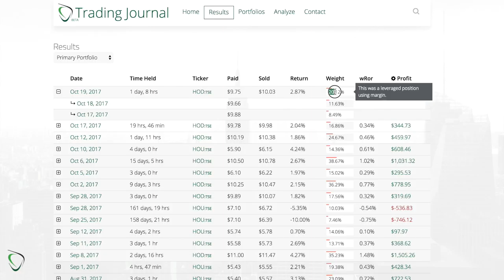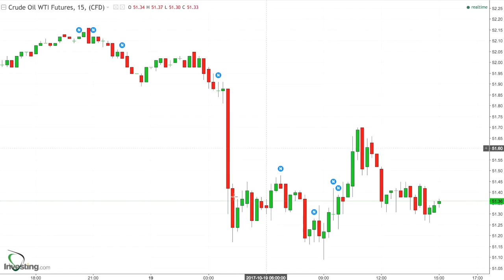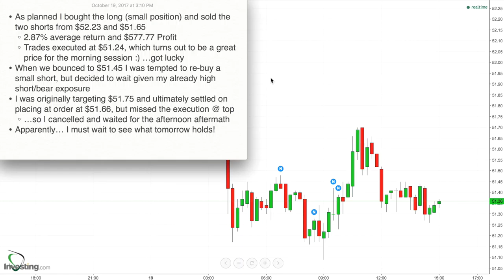189 - Results for Oct 19, 2017 - Sold 2 Shorts for 2.87% and a $577.77 Profit + Bought a Long!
* As planned I bought the long (small position) and sold the two shorts from $52.23 and $51.65
    * 2.87% average return and $577.77 Profit
    * Trades executed at $51.24, which turns out to be a great price for the morning session :) …got lucky
* When we bounced to $51.45 I was tempted to re-buy a small short, but decided to wait given my already high short/bear exposure
* I was originally targeting $51.75 and ultimately settled on placing at order at $51.66, but missed the execution @ top
    * …so I cancelled and waited for the afternoon aftermath
* Apparently… I must wait to see what tomorrow holds!